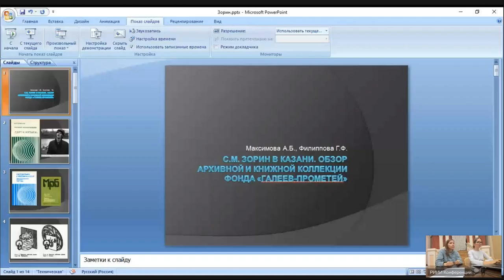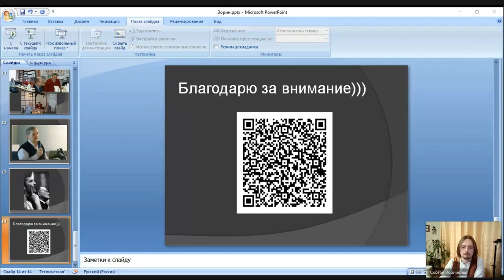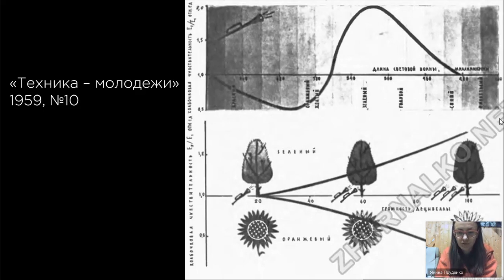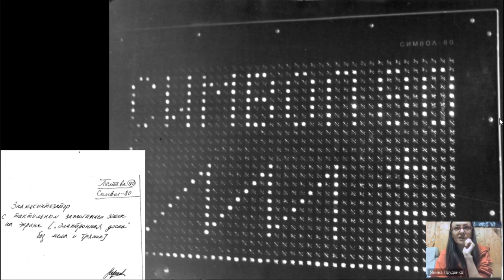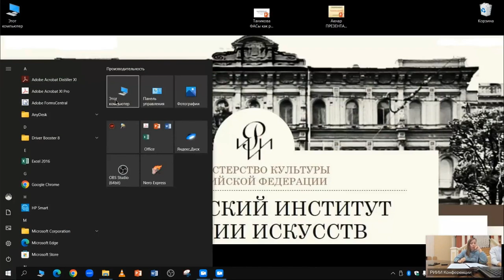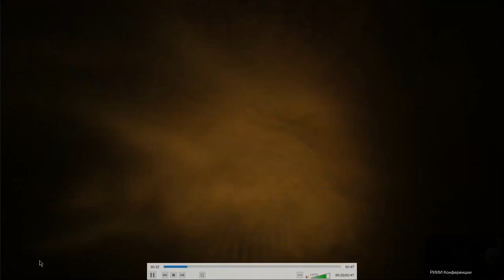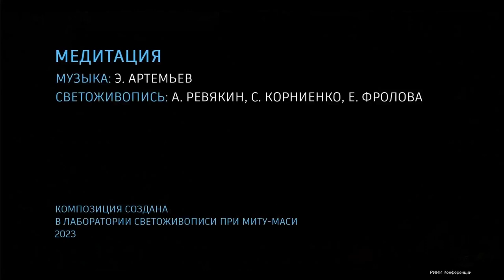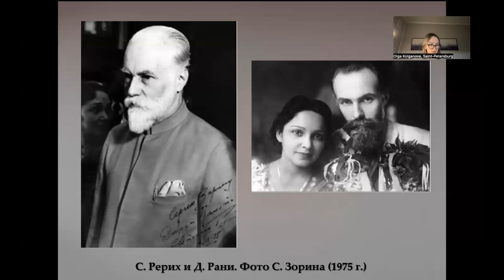Семинар памяти создателя и художественного руководителя Оптического театра С.М. Зорина 14.11.2023 г.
14 ноября 2023 г. в 16.00 в Белом зале Российского института истории искусств состоялся семинар памяти создателя и художественного руководителя Оптического театра Сергея Михайловича Зорина (1944–2023) (цикл «Современный светозвуковой инструментарий»). В семинаре прозвучали доклады о творческой деятельности С. М. Зорина, а также были продемонстрированы работы самого светохудожника и его учеников – Дарьи Головановой (Оптический театр), Сергея Корниенко и Алексея Ревякина (Лаборатория светоживописи при МИТУ-МАСИ). Мероприятие было включено в программу Международной научной конференции «Четвертые Орловские чтения».
В отечественной культуре Сергей Зорин стал одним из продолжателей дела В. Кандинского, А. Скрябина, В. Баранова-Россине, Л. Термена, Г. Гидони. Свою деятельность в области синтеза света, звука, движения он начал в 1963 г. с создания портативного инструмента светохудожника. В 1969 г. с появлением первой аудиовизуальной программы с использованием слайдов «Святая Русь» возникла идея Оптического театра, которую в дальнейшем Сергей Михайлович развивал и воплощал в жизнь. Различные площадки для показа композиций музыкальной светоживописи и оптических спектаклей действовали в разное время в Подмосковье при санатории «Ерино», в Москве при Центральном научно-исследовательском институте министерства связи, МГУ, научно-исследовательском институте экономики и комплексных проблем связи, Международном центре Рерихов, в Культурном центре итальянской коммуны Живой Этики в Читта делла Пьеве, а также в музейно-туристском комплексе «Град-Китеж» вблизи озера Светлояр в селе Владимирское Нижегородской области (с 2015 г.). Регулярно показы проводились и в домашнем Оптическом театре как в Москве, так и позже в селе Владимирское. В московском домашнем театре побывали многие деятели культуры: художники, режиссеры, композиторы. Среди них А. Тарковский, Э. Климов, Ю. Солнцева, Ю. Любимов и др.

ПРОГРАММА СЕМИНАРА
Анастасия Борисовна Максимова, канд. исторических наук, доцент Казанского государственного энергетического университета, руководитель Фонда поддержки аудиовизуального и технологического искусства «Прометей» имени Б. Галеева (Казань);
Гульнара Фаридовна Филиппова, канд. политических наук, доцент Казанского государственного энергетического университета (Казань).
С. М. Зорин в Казани. Обзор материалов архивной и книжной коллекции

Янина Дмитриевна Пруденко, канд. философских наук, доцент культурологии, преподаватель Школы Родченко и магистерской программы ArtTECH МИСиС (Москва).
Полтавские Прометеи: от концерта Скрябина до Лаборатории цветодинамических устройств Сергея Зорина

Надежда Александровна Каргаполова, канд. искусствоведения, Заместитель начальника Управления по работе с регионами Российской академии художеств (Москва).
Космическая тема в творчестве С. М. Зорина на примере светодинамической композиции «Солярис»

Ольга Викторовна Колганова, канд. искусствоведения, научный сотрудник Российского института истории искусств (Санкт-Петербург).
«Окно в тонкий мир»: Памяти основателя Оптического театра Сергея Зорина (1944–2023)

В семинаре приняли участие:
Дарья Ивановна Голованова, ученица С. М. Зорина, создатель и исполнитель композиций музыкальной светоживописи и программ Оптического театра, психолог (Москва);
Сергей Сергеевич Корниенко, архитектор, музыкант, разработчик светомузыкальных композиций, художественный руководитель Лаборатории светоживописи при МИТУ-МАСИ (Москва);
Алексей Алексеевич Ревякин, руководитель инженерной разработки и технического обеспечения программ Лаборатории светоживописи при МИТУ-МАСИ (Москва).